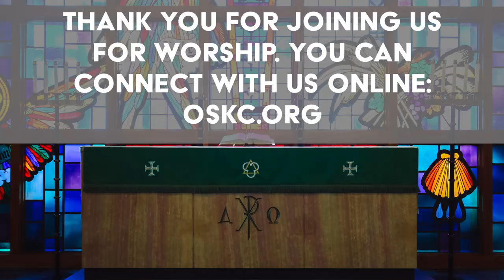The Lord's Prayer - Part 3